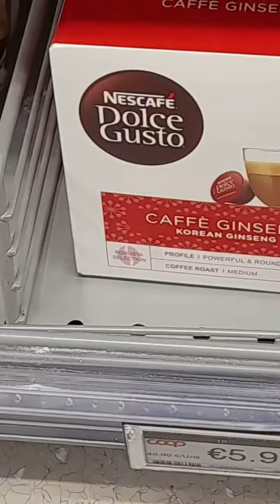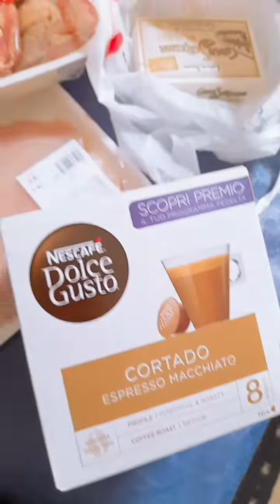nkabili aq ng mga favorite kong caffè NescafeDolceGusto kahit walang cash😅